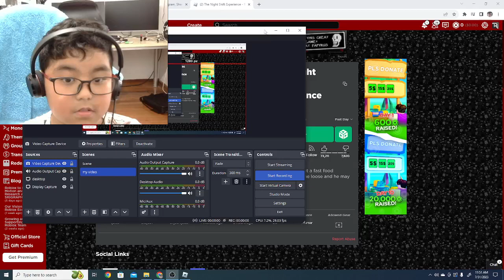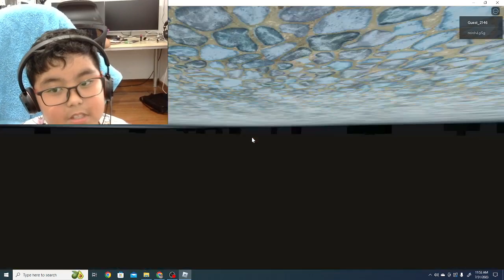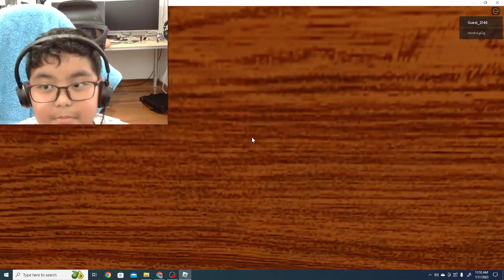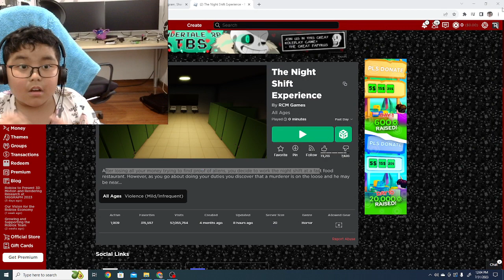Scared i cant finsh it!. lets play the night shift exprience